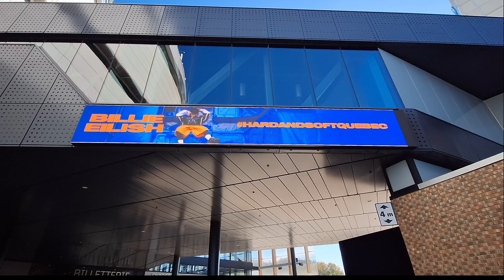12H D'ATTENTE MAIS ÇA AURA VALUE LE COUP (ft: Billie eilish)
Venez avec moi revoir Billie Eilish pour sa premiere date de son tour HIT ME HARD AND SOFT au Vidéotron à Quebec

00:00 intro
01:00 let's go au Vidéotron
01:42 on attend
03:42 c'est partie pour crié
22:24 je peux mourir après ça
22:59 treve de blabla on rentre
27:07 outro

🤠 le surnom que tout  le monde me donne ? Tchoupie, parce que je me suis rasé le crâne 3 fois
📆  tu as quel âge? 18 ans ( 27 juin 2006, vive les cancers je veux rien savoir )
🔎 tu mesures combien? 1m60 sorry on fait pas tous 1m90
📫 comment te contacter ? DM Instagram

filmé par une GoPRO Hero 10 et Samsung Galaxy A54